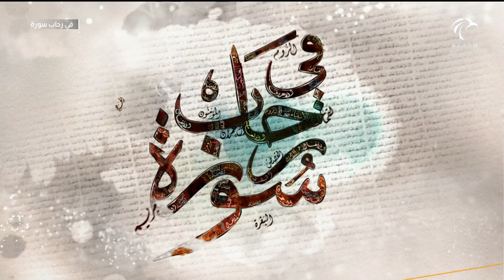برنامج في رحاب سورة - تفسير سورة الشورى الآية 13